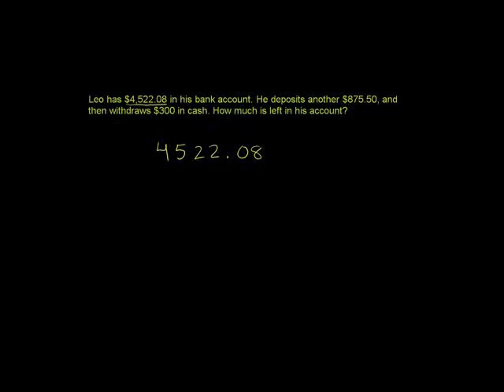Subtracting Decimals Word Problem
U03_L2_T1_we3 Subtracting Decimals Word Problem